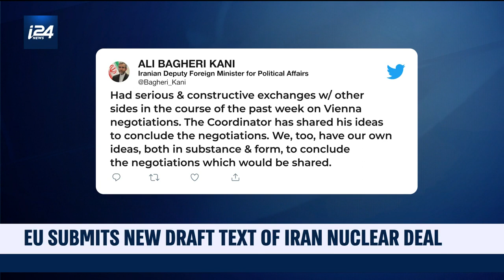Will JCPOA parties accept new draft of Iran nuclear deal?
The European Union’s foreign policy chief Josep Borrell said Tuesday that he proposed a new draft text for the 2015 Iran nuclear deal.

According to the official, the text “represents the best possible deal” and no further major alterations should be expected.

The EU’s chief negotiator leading the Iranian nuclear deal talks says there is no room left for compromises. Diplomatic Correspondent Mary McAuliffe has more on where the talks stand.